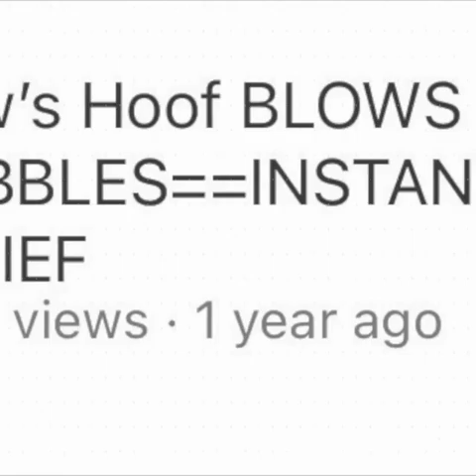COW'S HOOF BUBBLES --- FOLLOW -UP🥺🙏 like and Subscribe 🙏.